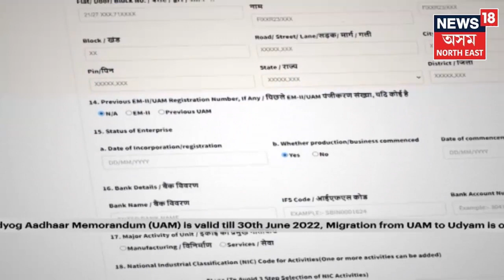Udyam Registration । চৰকাৰী আঁচনিৰ সুবিধা ল'বলৈ উদ্যম পঞ্জীয়ন কৰাই লওক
Ministry of Micro, Small and Medium Enterprises, Government of India @minmsme

Khadi and Village Industries Commission @kvicindia

The National Small Industries Corporation Ltd.-NSIC @NSICLTD

Coir Board